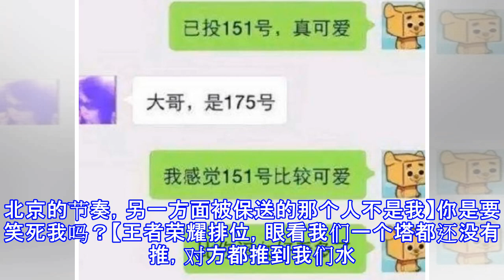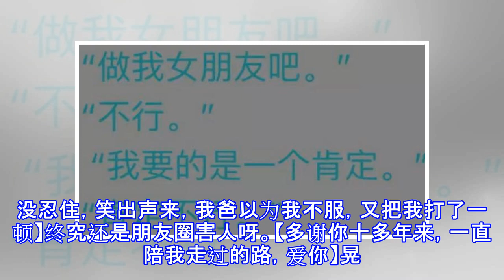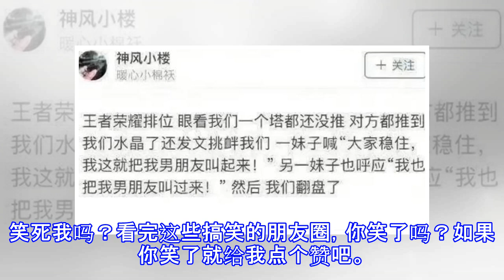10张“笑死人不偿命”的朋友圈，张张爆笑，网友：段子手在民间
10张“笑死人不偿命”的朋友圈，张张爆笑，网友：段子手在民间
导读：10张“笑死人不偿命”的朋友圈，张张爆笑，网友：段子手在民间文/小梦同学的娱乐圈儿朋友圈是大家日常中能够接触到的，大家平时都会在朋友圈里面分享自己日常的一些动态，这样让大家能够了解到自己的生活状态，但有的人的朋友圈和人们快乐的源泉，就让小编带大家来看一下那些笑死人不偿命的朋友圈，网友看了直呼原来段子手在民间。【冒死发一张教室女生走光图】仔细一看，果然就是那边的女生都走光了呢。【那年北大给了我们学校一个保送的名额，但当时我并没有选择去北大，一方面我不太喜欢北京的节奏，另一方面被保送的那个人不是我】你是要笑死我吗？【王者荣耀排位，眼看我们一个塔都还没有推，对方都推到我们水晶了还发文挑衅我们，...